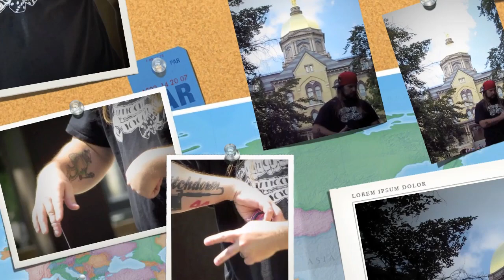Fighting Feeling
A video at the University of Notre Dame